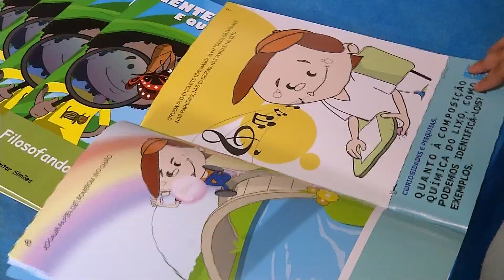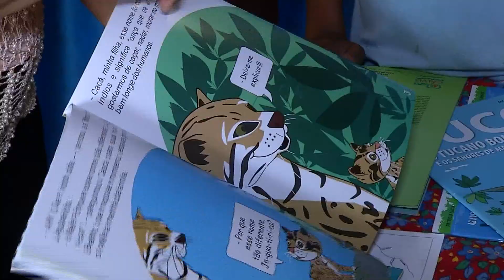Escola Municipal desenvolve projeto com literatura regional e atrai crianças e adolescentes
Em tempos de internet, despertar o interesse pela leitura é um desafio. A Escola Municipal Professor Antônio Lopes Lins, em Campo Grande, desenvolveu este ano um projeto com a literatura regional e atraiu as crianças e adolescentes para os livros.